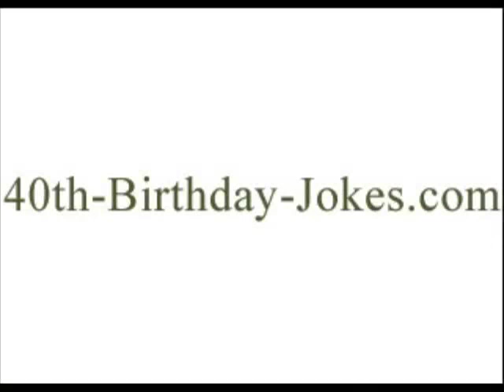Great 40th Birthday Joke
funny 40th birthday joke, i'm sure you'll love it.